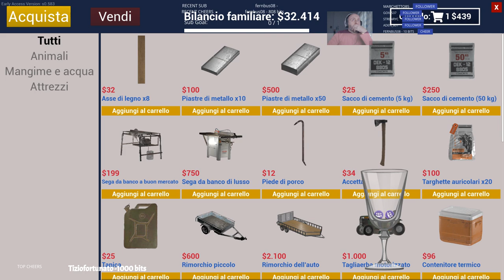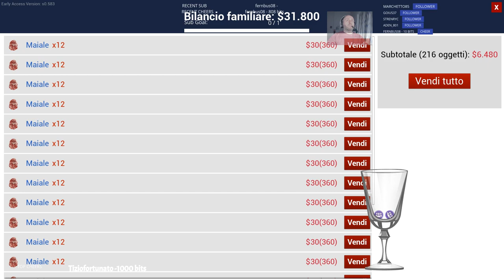💆‍♀️| Rilassiamoci con Dab|🍑 |Live multi lingue|💆‍♀️|Soft gaming | [ITA-EN-FR-NA]😱🌎